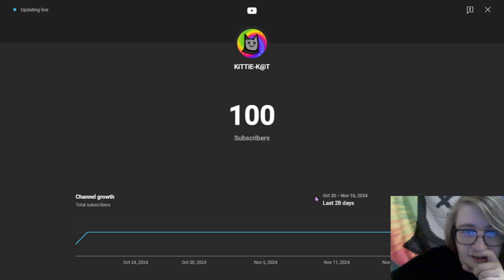Keepin' it 100!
Thx